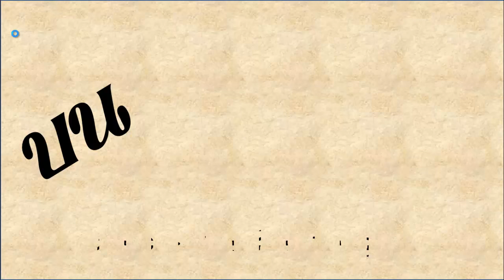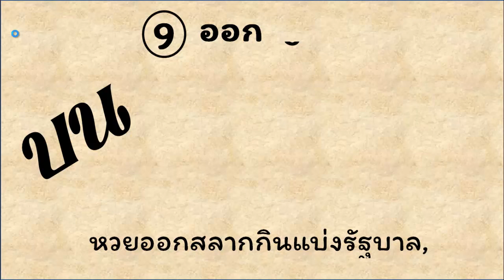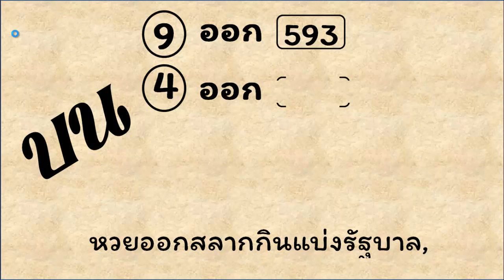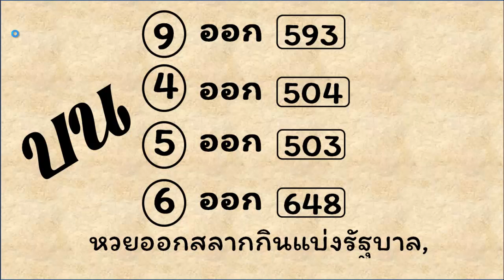ไทยเคล็ดลับ เลขเด็ดงวดนี้ หวยลาววันนี้ กลมเกตุนุติ แอดนานา 16/7/67